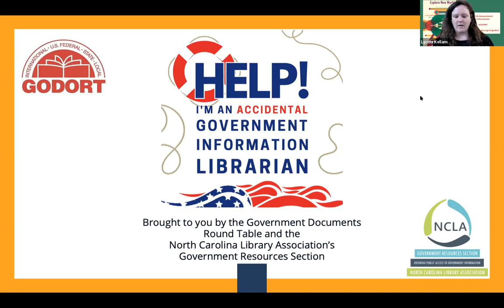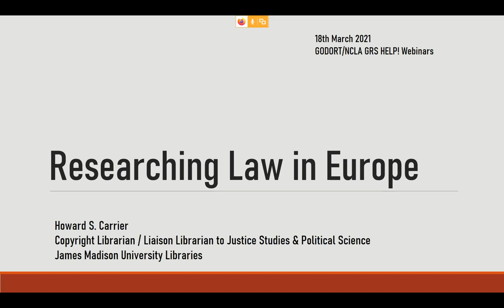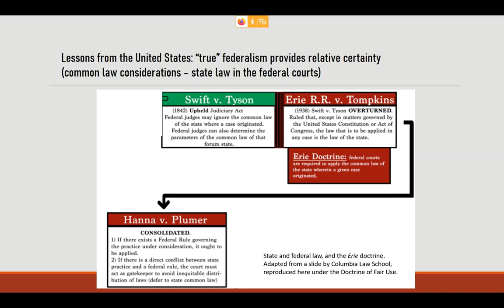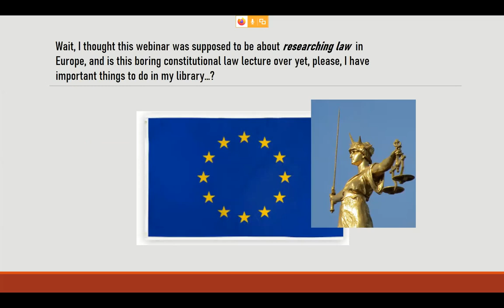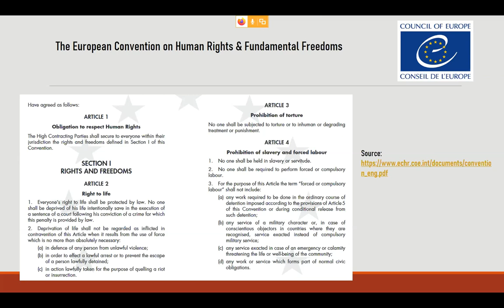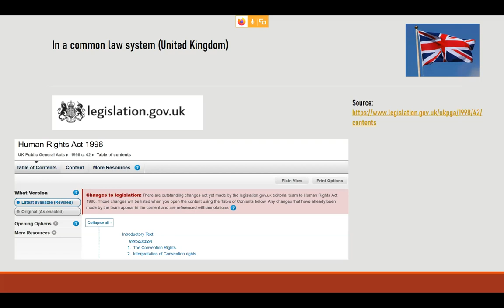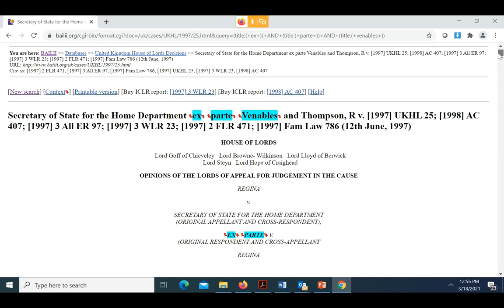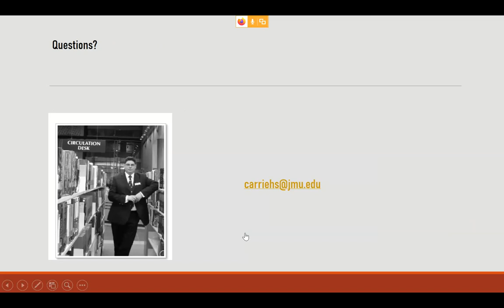Researching Law in Europe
The theme of this webinar is researching law in Europe, giving thought to what some scholars regard as the “quasi-federal” legal structure that has emerged in many European countries since the mid-20th century. However, the question will be approached from the perspective of the informed, intellectually curious scholar familiar with a common law system such as that of the United States. How does one research law in jurisdictions where the lines between “federal” and “state” are even less well defined than is sometimes the case in the US? Consideration will be given to the mixture of common law and civil law systems found across Europe, along with some discussion of the post-Brexit landscape and occasional vignettes such as what law looks like in an increasingly devolved United Kingdom. The webinar seeks to be of use to anyone who seeks to know more about law in Europe, from those colleagues with a passing interest in legal research through to experienced legal researchers wishing to learn more about legal sources in those specific jurisdictions.

Howard S. Carrier is the Copyright Librarian and Liaison Librarian to the Departments of Justice Studies and Political Science at James Madison University, Harrisonburg, Virginia. Although his work and scholarship is principally founded in the areas of copyright and fair use, he maintains strong interests in EU Law, the law of the European Convention on Human Rights, and legal systems and structure.
Mr. Carrier holds an LL.B.(Hons) degree and an LL.M. in the Law of Human Rights and Civil Liberties (both from the University of Leicester), and an M.S.L.S. from the University of North Carolina at Chapel Hill. In addition to his work as a professional librarian in JMU Libraries, he teaches JUST 301 Legal Research & Information Literacy in the Department of Justice Studies.